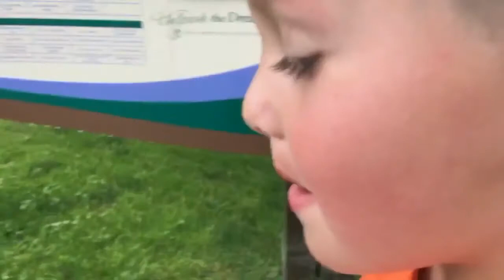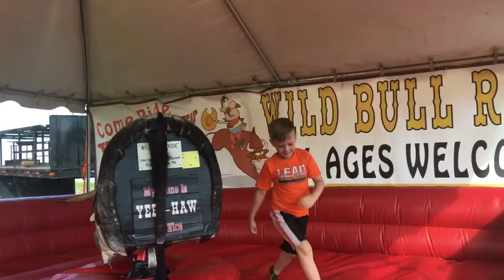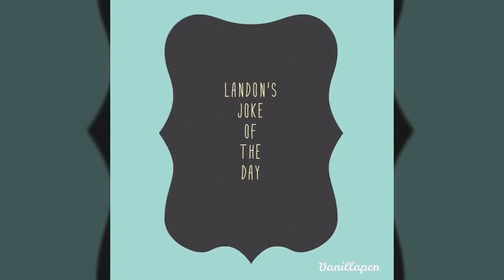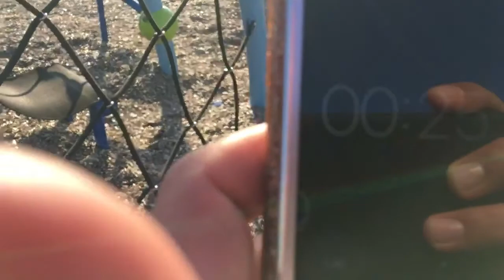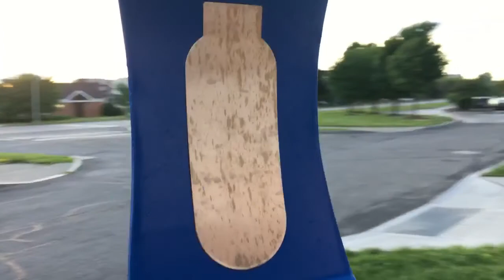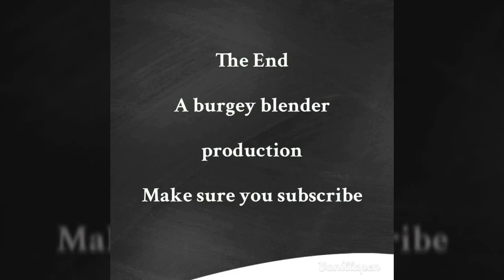How did we fit it all into one day! Year2: episode 64. 6/24/17